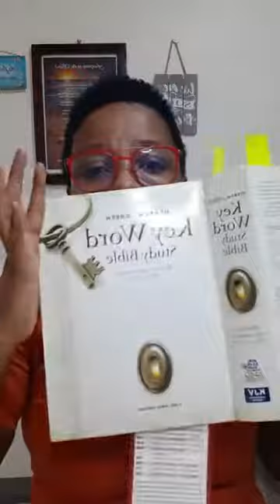4th Watch Devotion with Pastor Marsha Wade, Feb 10th. Title: We are like The Cedar of Lebanon.